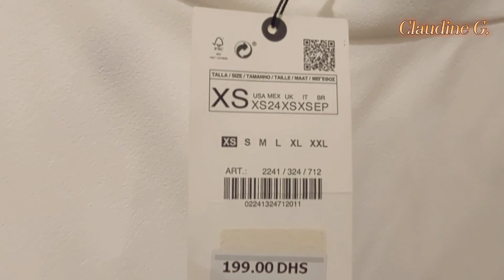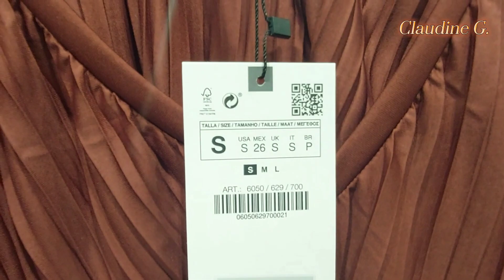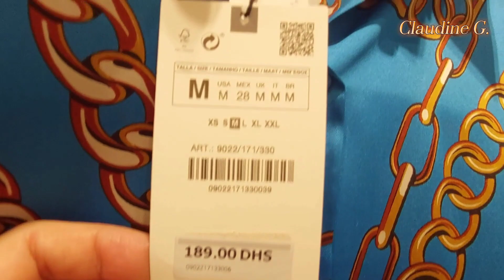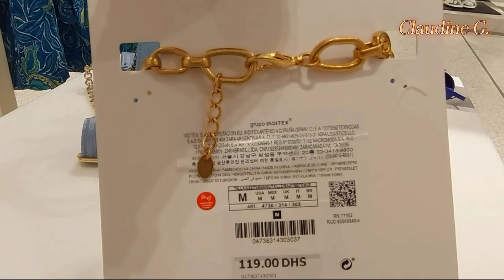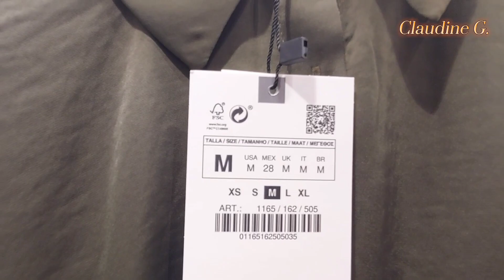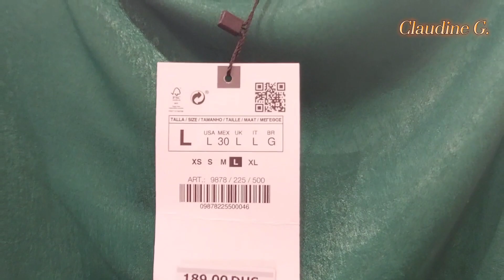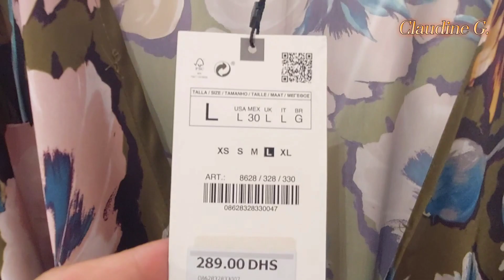Zara Newest Collection | October 2021 | New-In Zara | Shopping Vlog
Hello Fashionistas!
 Another New Collection from Zara for October 2021.

Hope you'll like this video and Enjoy Watching.

Love lots!